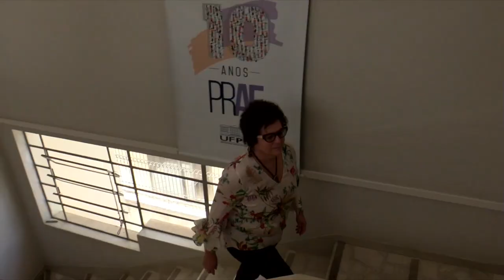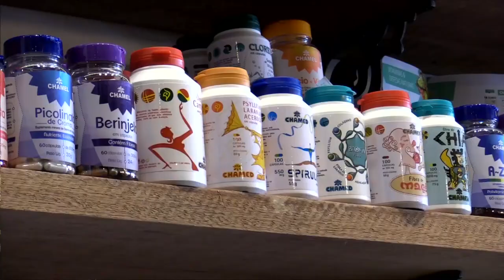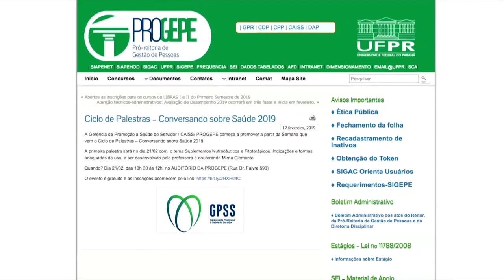UFPR Notícias (22/02/19)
Veja no UFPR Notícias:

0:30 As demandas da permanência dos estudantes na UFPR atendidas pela Pró-reitoria de Assuntos Estudantis
3:43 Ciclo de palestras sobre saúde é realizada para a comunidade interna da UFPR
6:26 A forte chuva provocou mudanças na rotina da UFPR
7:22 Previsão do tempo
7:58 Agenda Cultural